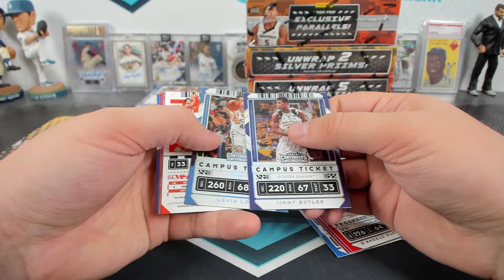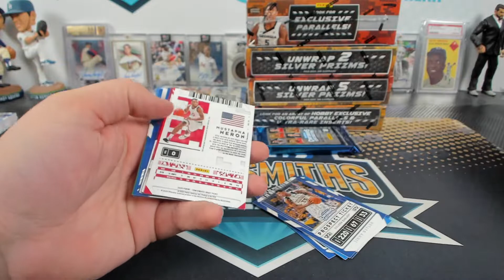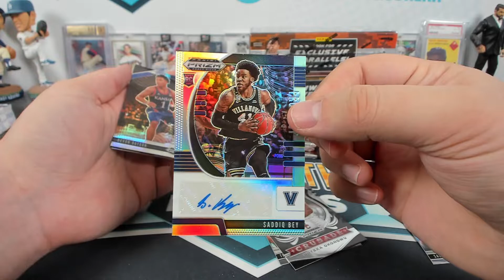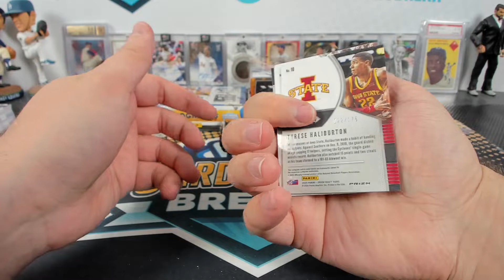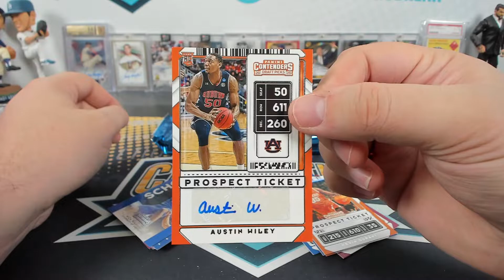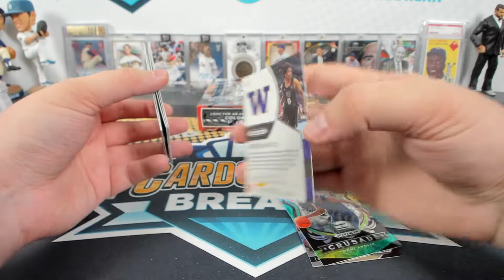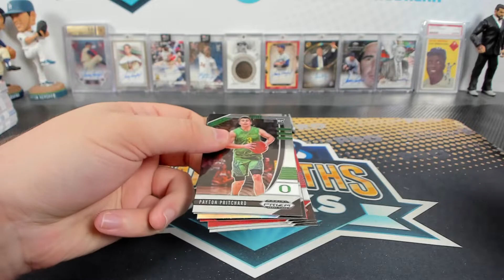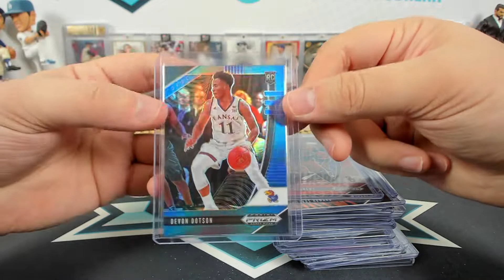2020-21 Panini Prizm Contenders Draft Picks Basketball 6 Box Mixer Break #2